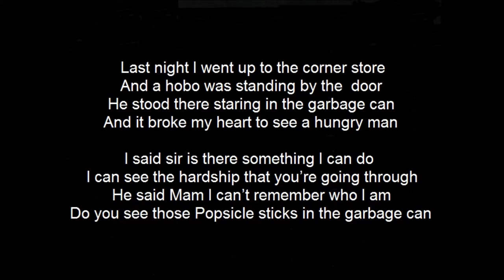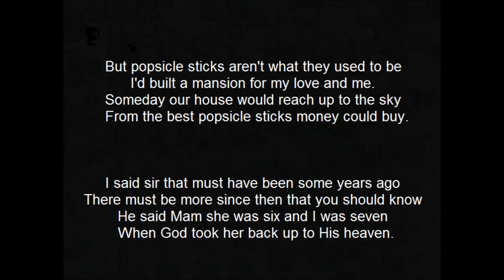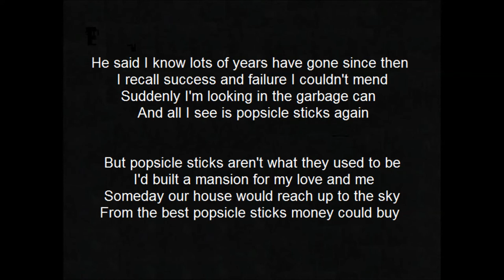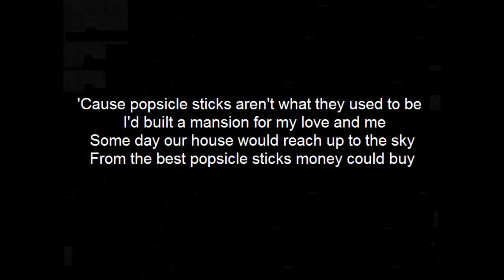Popsicle Sticks Are Not What They Used to Be